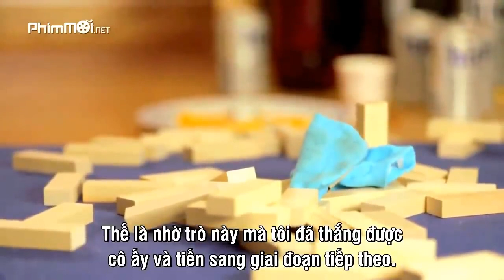Dụ Bạn Gái : Play stripping undressed with boyfriend and happy ending